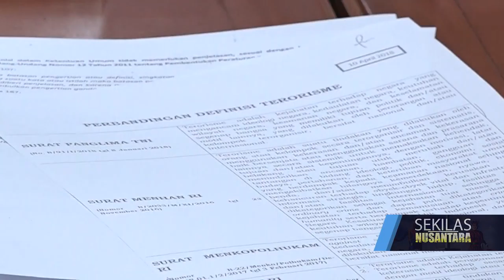RUU TERORISME DIPASTIKAN SELESAI 25 MEI